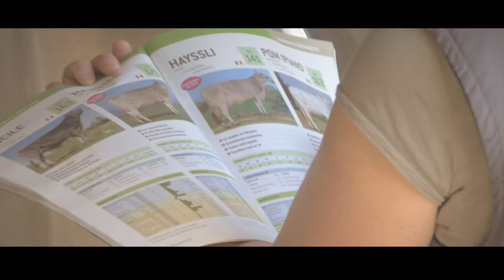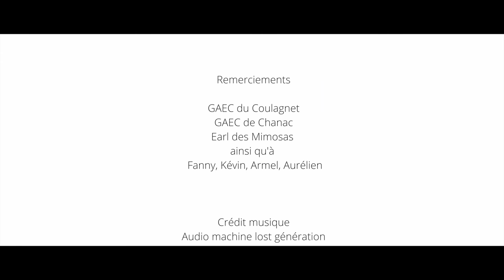Brune2016 - Le Film Officiel de l'évènement